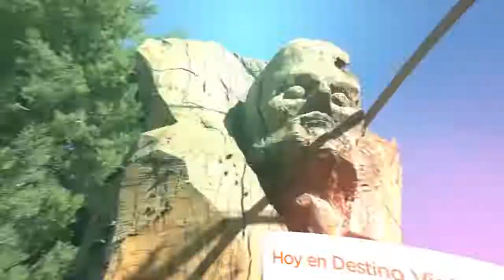Arte local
DestinoViajero - Sábados a la medianoche al término de PH Podemos Hablar por Telefé Córdoba